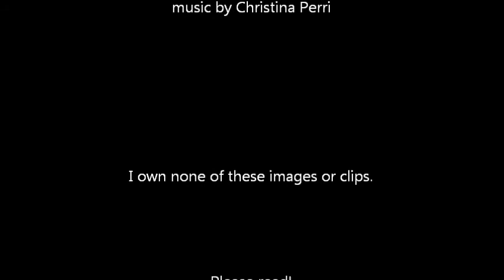Sydney Heights book trailer